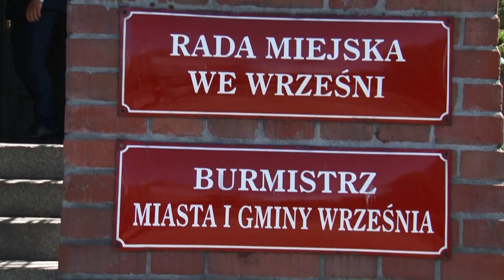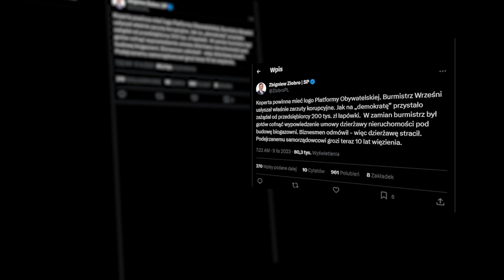Burmistrz Wrześni zatrzymany przez CBA